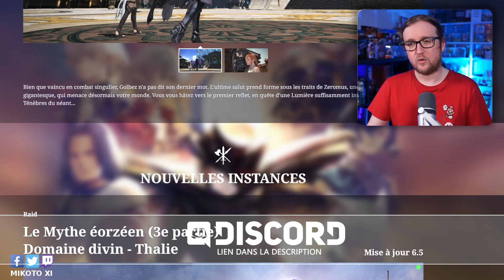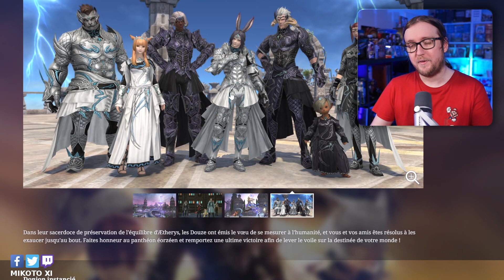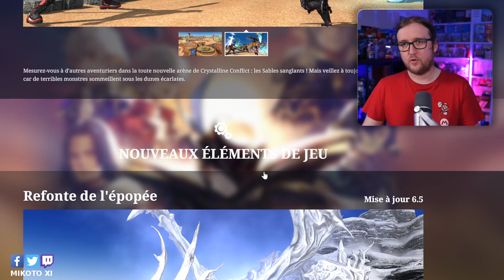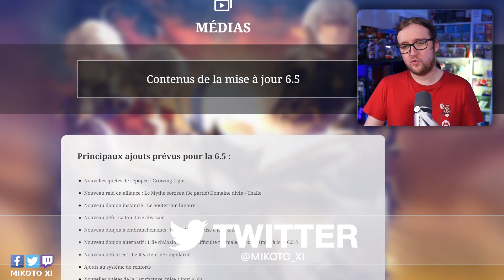🌟 Détails et Aperçu des Nouveaux Équipements Patch 6.5 ! ✨ Plus Raid & Event Fall Guys! 🔥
Square-Enix a dévoilé des images ÉPIQUES des nouveaux équipements, du raid 24 Thaleia et de l'événement collaboratif Fall Guys dans FFXIV! 🌟 Découvrez-les en détail et dites-nous ce que vous en pensez! Quelle nouveauté attendez-vous le plus?